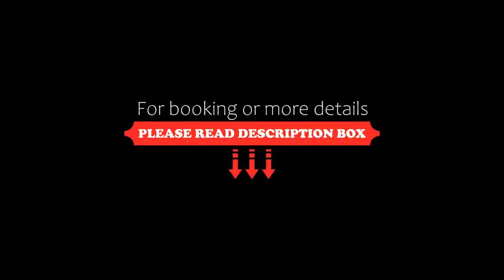Hotel Padis, Baile Felix, Romania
About Property:
Located in Baile Felix, within 700 m from the public pools, Hotel Padis offers accommodation with free WiFi and free parking on site. At a surcharge, guests can enjoy an indoor and an outdoor pool on site.
Each room here comes with a balcony, a TV and a private bathroom with a shower.
Guests can enjoy their meals in the on-site restaurant and relax in at the bar. The property features a 24-hour front desk.
Various medical procedures are available on site, upon pr...
Property Type: Hotel
Address: Baile Felix, 417500 Baile Felix, Romania
Searching For
1. Hotel Padis - Baile Felix - Romania
2. Hotel Padis - Baile Felix - Romania Address
3. Hotel Padis - Baile Felix - Romania Rooms
4. Hotel Padis - Baile Felix - Romania Amenities
5. Hotel Padis - Baile Felix - Romania Offers and Deals
Audio Credit:
Track Title: Subway Dreams
Artist: Dan Henig